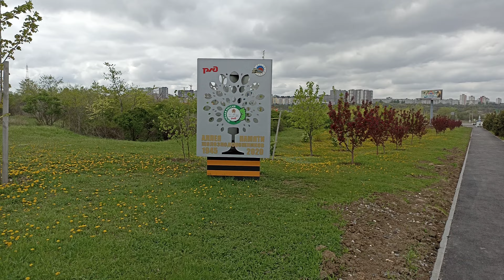Мамаев Курган, Родина Мать, Волгоград, 25 апреля 2023 года, 13:00 часов